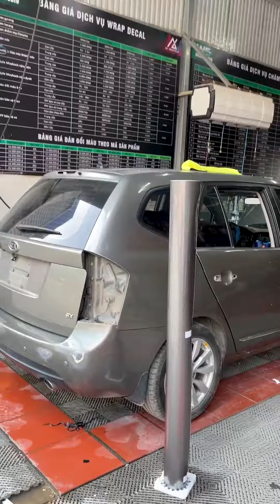WRAP DECAL MÀU ZIN XE | BẢO VỆ HIỆU QUẢ | CHE KHUYẾT ĐIỂM TỐT | TIẾT KIỆM CHI CHÍ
WRAP DECAL MÀU ZIN XE
TẠI SAO KHÔNG?

👉Chiếc xe yêu quý của bạn sau một thời gian dài sử dụng bị xuống màu sơn, sước sát, thậm chí va đập mạnh, làm cho vẻ bề ngoài xấu xí. Bạn muốn tút tác lại vợ 2 nhưng không muốn mất quá nhiều thời gian cũng như tiết kiệm chi phí nhất có thể.
Tại sao không thử WRAP ĐỔI MÀU XE "NHƯ ZIN"

👉Nhanh chóng, tiết kiệm, che được gần như toàn bộ các khuyết điểm có trên bề mặt xe, lấy lại vẻ đẹp như lúc xuất xưởng.

👍Wrap Studio cung cấp dòng decal Ax Wrap Film cao cấp, với 250 mã màu, đầy đủ từ màu zin cho tới các màu mix độc đáo. Chắc chắn sẽ làm cho bạn hứng thú và không thể không ưng ý.
Wrap Studio – Hệ thống xưởng dán decal ô tô Hà Nội trực thuộc Công Ty CP Dịch Vụ Ô Tô Đông Đô. Chuyên cung cấp các loại decal cao cấp và trung cấp,  Nhập khẩu nước ngoài như 3M – AX WRAP FILM và nhiều dòng decal cao cấp khác.

Nhận thi công và sản xuất:
- DÁN ĐỔI MÀU Ô TÔ                   - TEM SƯỜN Ô TÔ
- FILM CÁCH NHIỆT 3M                - PPF

ĐỊA CHỈ
☎️Hotline 24/7: 𝟎𝟗.𝟔𝟔𝟓𝟓.𝟒𝟒𝟑𝟖
Cơ sở 1: 𝟑𝟏𝟏 𝐏𝐡𝐚̣𝐦 𝐕𝐚̆𝐧 Đ𝐨̂̀𝐧𝐠 - 𝐇𝐚̀ 𝐍𝐨̣̂𝐢
Cơ sở 2: 𝟭𝟮𝟯 𝗩𝗼̃ 𝗖𝗵𝗶́ 𝗖𝗼̂𝗻𝗴 - 𝗧𝗮̂𝘆 𝗛𝗼̂̀ - 𝗛𝗮̀ 𝗡𝗼̣̂𝗶
Cơ sở 3: 𝟏𝟑𝟑 𝐋𝐞̂ 𝐇𝐨𝐚̀𝐧 - 𝐏. 𝐇𝐮̛𝐧𝐠 𝐏𝐡𝐮́𝐜 - 𝐓𝐏. 𝐕𝐢𝐧𝐡 - 𝐍𝐠𝐡𝐞̣̂ 𝐀𝐧
Cơ sở 4: 𝟏𝟔 𝐋𝐨𝐧𝐠 𝐗𝐮𝐲𝐞̂𝐧 - 𝐏. 𝐍𝐢𝐧𝐡 𝐃𝐮̛𝐨̛𝐧𝐠 - 𝐓𝐏. 𝐌𝐨́𝐧𝐠 𝐂𝐚́𝐢 – 𝐐𝐍
Cơ sở 5: 𝐊𝐡𝐮 𝟔, 𝐓𝐫𝐚̣𝐦 𝐓𝐫𝐨̂𝐢, 𝐇𝐨𝐚̀𝐢 Đ𝐮̛́𝐜, 𝐇𝐚̀ 𝐍𝐨̣̂𝐢 (𝐜𝐨𝐦𝐢𝐧𝐠 𝐬𝐨𝐨𝐧)